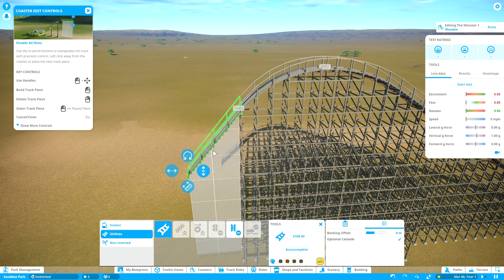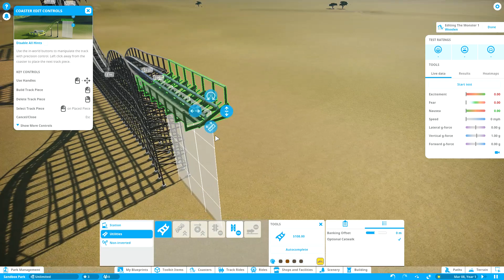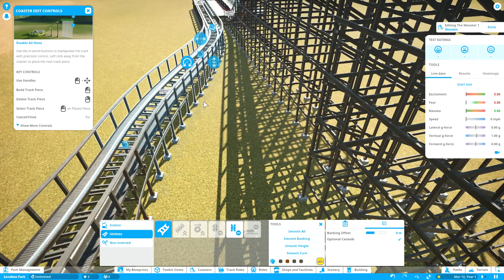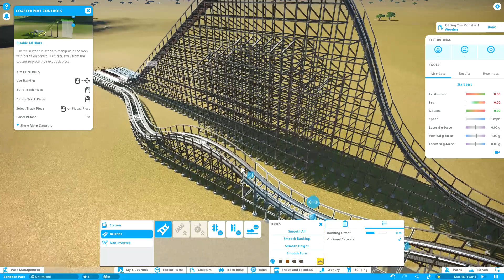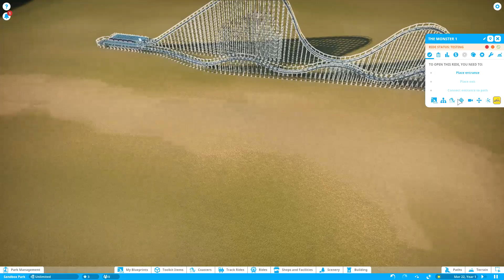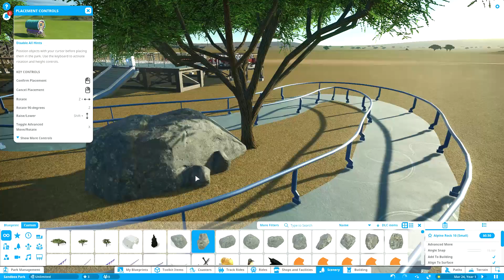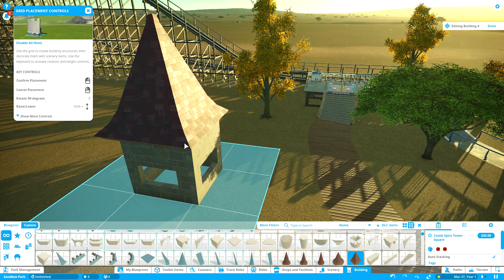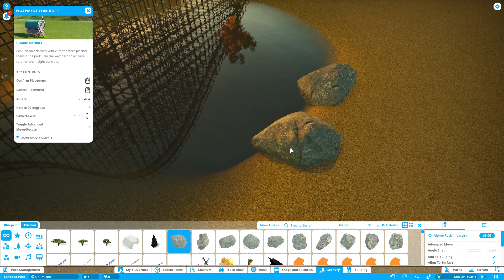How to build a all green rating wooden coaster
planet coaster is the game that you could build roller coasters theme parks rides and make money and build unlimited atractions and rides in sand box mode